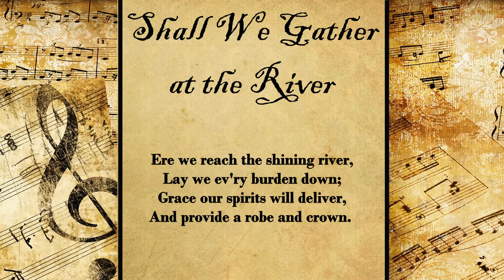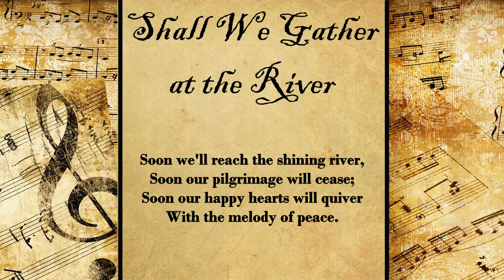Shall We Gather at the River? | Hymn